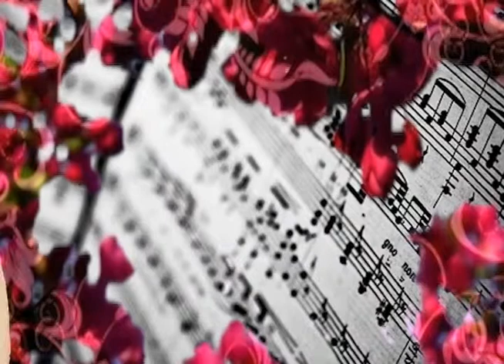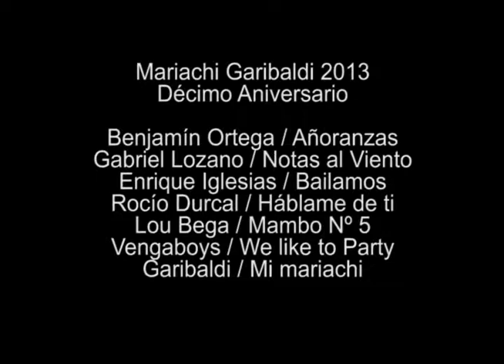Décimo Aniversario Mariachi Garibaldi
DÉCIMO ANIVERSARIO DEL MARIACHI GARIBALDI - LOJA
Felicitamos al gerente de la Empresa Musical
Maruachi Garibaldi
por su innovadora trayectoria musical y por compartir siempre este arte azteca, que nos deleita a los lojanos..

El vídeo se presentó en septiembre del 2013 y esperamos que este año no nos deje con las ganas y pronto anuncien su concierto abierto a todo público.

De inmediato los temas de los autores compositores e interpretes que participaron en este vídeo:

Benjamín Ortega / Añoranzas
Gabriel Lozano / Notas al Viento
Enrique Iglesias / Bailamos
Rocío Durcal / Háblame de ti
Lou Bega / Mambo Nº 5
Vengaboys / We like to Party
Garibaldi / Mi mariachi